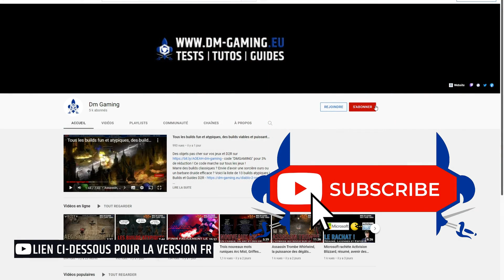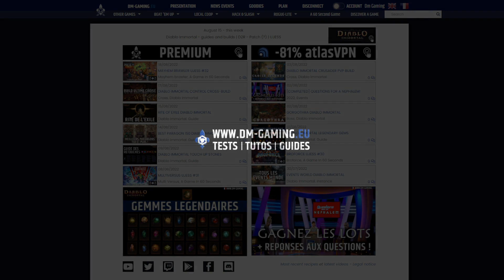P2W Undecember, is it Pay to win or Pay to fast ? The rubis issue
The complete update on the boutique, hotel of sale, battle pass and purchases to find out if Undecember is Pay 2 Win, Fast or free!

P2W Undecember? Economical system analysis: (00:00)
The real monney shop and battle pass: (00:17)
Auction house and the rubis issue: (00:43)
Conclusion, Undecember P2W, P2F or F2P? : (01:19)
Don't forget to follow the channel, thanks! : (01:35)

With a well-stocked shop, two passes and the possibility of buying equipment directly in real money, Undecember is placed on the very right border between Pay 2 Fast and Pay 2 Win, only potentially saved by the possibility that any player can recover the same level of equipment. On the other hand, do not count your hours of play!